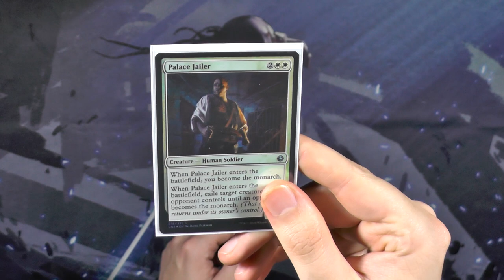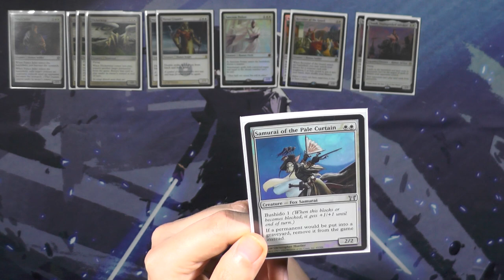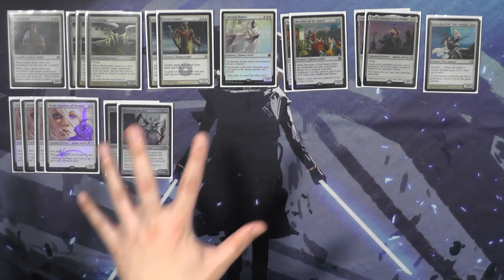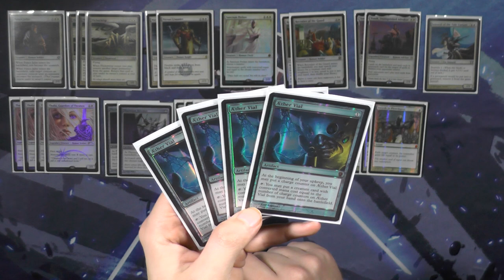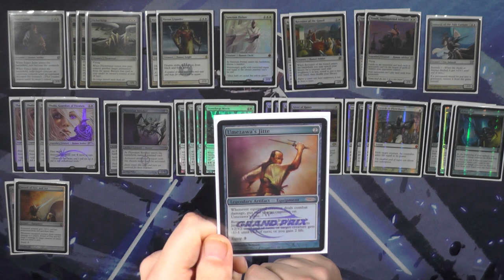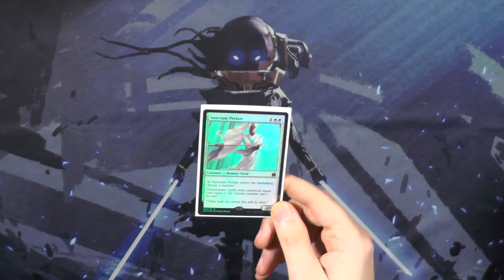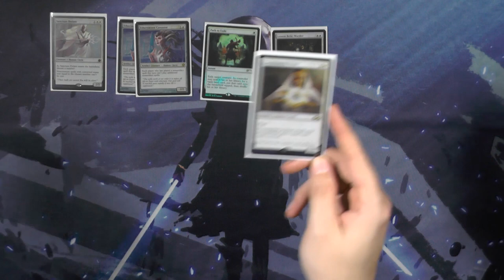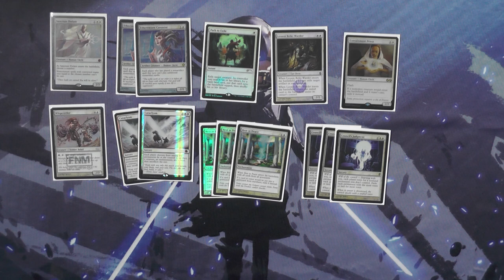Magic the Gathering Deck Tech [020] - Death and Taxes (Deutsch) [Legacy]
Alle Jahre wieder kommt mein Update zu meinem Lieblingsdeck, Ich hab den Channel immer wieder mit D&T belebt und das Deck hat ein Makeup bekommen. Ich liebe es einfach. Welches ist euer Lieblingsdeck?